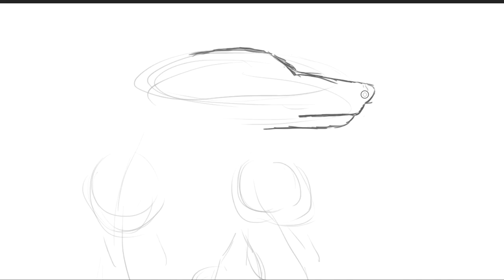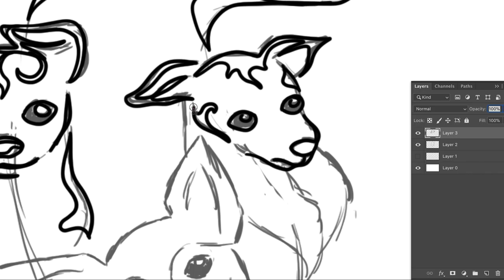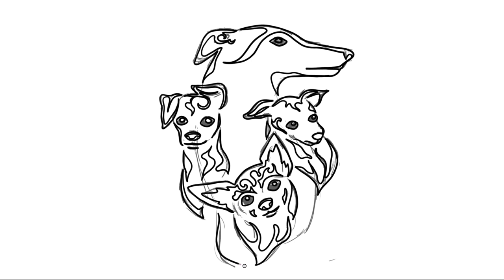Jenna and Julien's Pack in tribal style art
I have been wanting to draw these dogs for a long time, and I'm glad I put it off until they adopted Bunny.